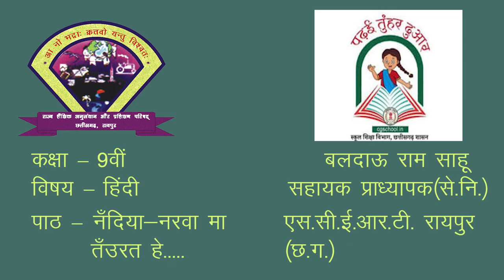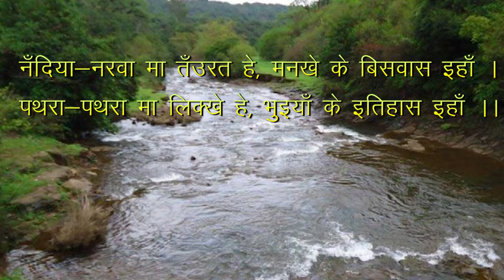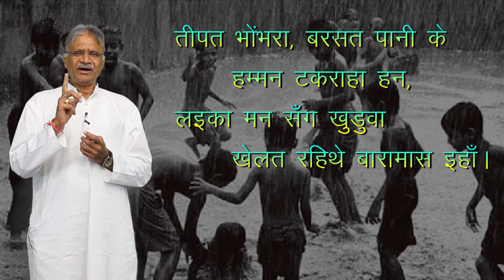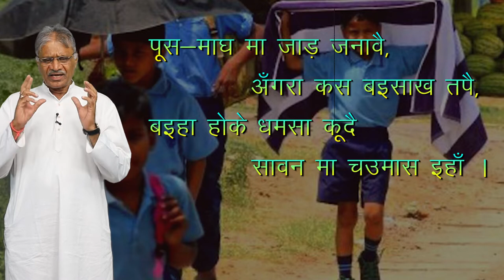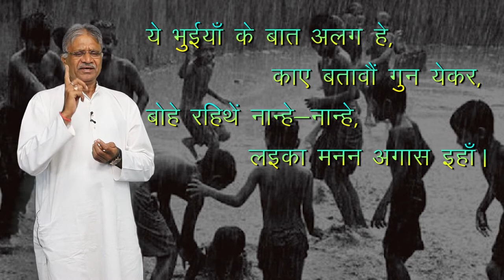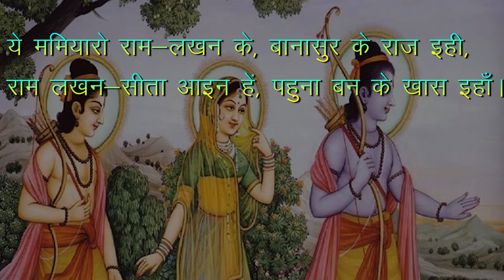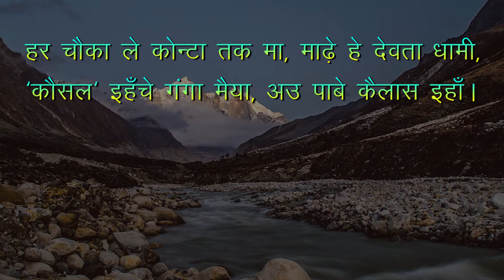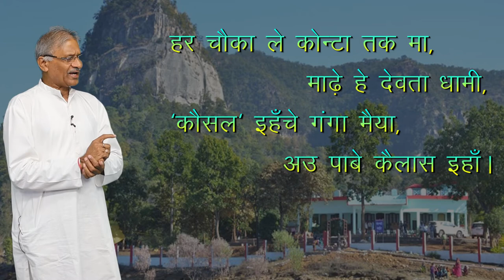CLASS 9th HINDI | CHAPTER | नदिया नरुआ माँ तुउरत हे